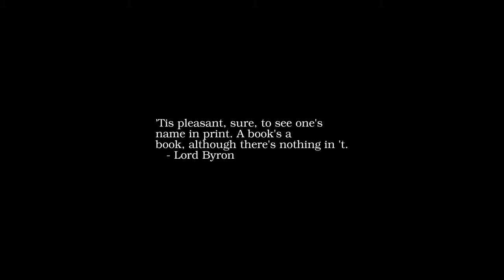Sunrise Time-lapse: Wednesday, June 22, 2022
On this day:
   Carl Hubbell born, 1903
   Meryl Streep born in Summit, New Jersey, 1949
   Konrad Zuse born in Berlin, 1910
   Civil rights workers disappear in Mississippi, 1964
   The June Days Uprising in Paris begins, 1848
   Corrective Movement in Yemen Democratic Republic
   Midsummer Eve in Finland, Sweden
   National Sovereignty Day in Haiti
   Day of the anti-fascist struggle in Croatia
   Todd Rundgren is born in Upper Darby, Pennsylvania, 1948
   Darius Milhaud dies in Geneva, Switzerland, 1974

Today's random fortune, quote, or snark:
Mathematics, rightly viewed, possesses not only truth but supreme beauty --
a beauty cold and austere, like that of a sculpture, without appeal to any
part of our weaker nature, without the gorgeous trapping of painting or music,
yet sublimely pure, and capable of a stern perfection such as only the
greatest art can show.  The true spirit of delight, the exaltation, the sense
of being more than man, which is the touchstone of the highest excellence, is
to be found in mathematics as surely as in poetry.
        -- Bertrand Russell